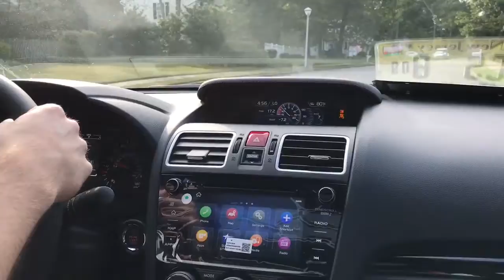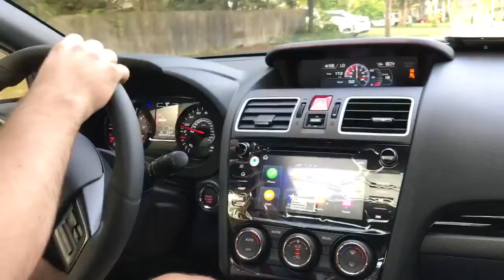STI Test drive,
I picked up my wife 5 miles, and dealer was ready to call the cops, a little over reaction,